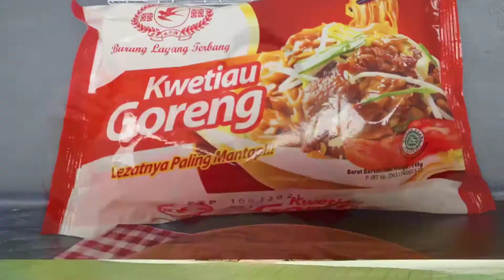MUKBANG 3 BUNGKUS KWETIAU TERPEDAS DAN PORSI JUMBO!!!! | Episode 1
kali ini gw nyobaain Mukbang kwetiau terpedas dan Jumbo dari burung layang terbang